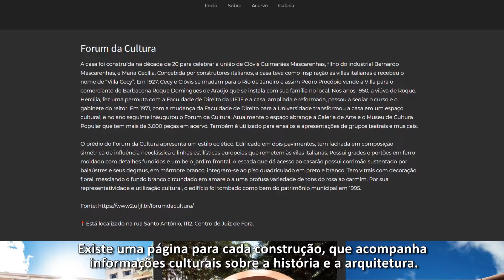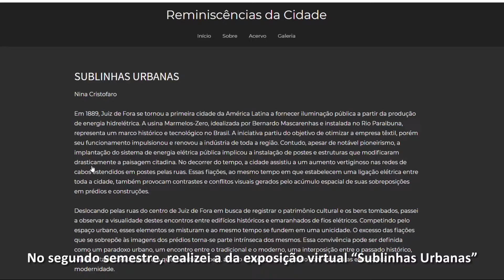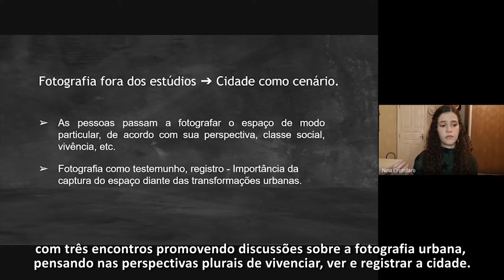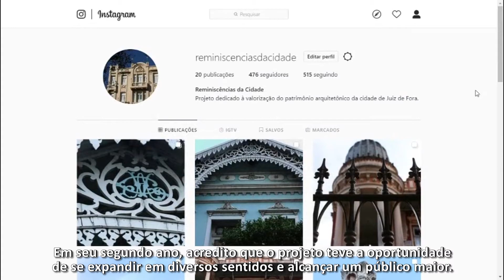PIBIART_UFJF_2020/2021 - Reminiscências da Cidade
Mostra de Vídeos como Relatório Final do Programa Institucional de Bolsa de Iniciação Artística 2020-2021/ Procult/ UFJF

- Título do Projeto: Reminiscências da Cidade
- Modalidade: PAC/MED
- Orientador(a): Renata Cristina de Oliveira Maia Zago Mazzoni Marcato e Ricardo Cristofaro
- Bolsista: Nina de Faria Cristofaro

O projeto tem como objetivo central o desenvolvimento de um acervo fotográfico de parte do patrimônio arquitetônico da cidade de Juiz de Fora, com o intuito de atrelar o registro fotográfico com a memória urbana e a preservação cultural. Existe uma investigação estética na construção das imagens e também um interesse na fotografia em seu caráter testemunhal, como documentação histórica frente ao patrimônio que se transforma para sobreviver. O trabalho imagético é compartilhado virtualmente junto com informações gerais sobre a história e a arquitetura dos imóveis. Nesse sentido, torna-se pertinente ressaltar a relevância da fotografia não somente como instrumento de criação de imagens, mas como recurso de memória, servindo como fonte de pesquisas e investigações futuras.